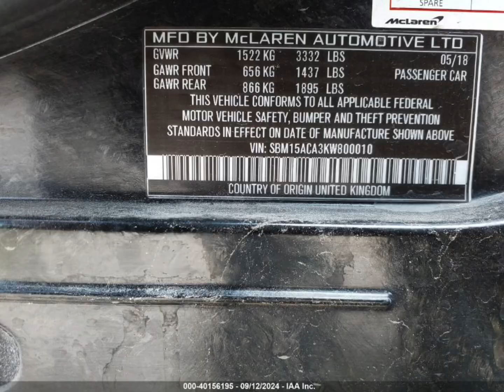McLaren Senna Damaged